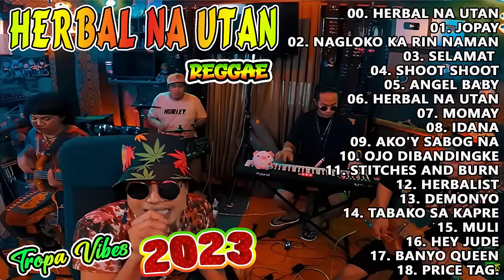HERBAL NA UTAN REGGAE TROPAVIBES REGGAE 💖 BEST OF TROPAVIBES REGGAE NONSTOP